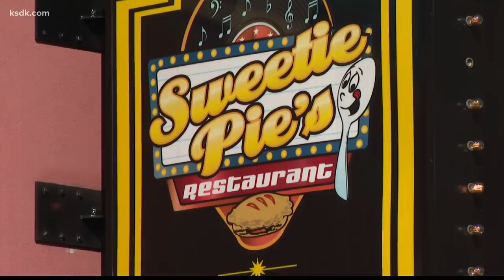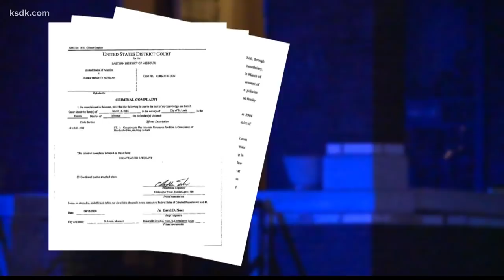Former Sweetie Pie's customers react after star charged in murder-for-hire plot on his nephew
The original business in the Grove neighborhood on Manchester closed four years ago. However, Robbie Montgomery's Upper Crust location in Grand Center is still a popular place.